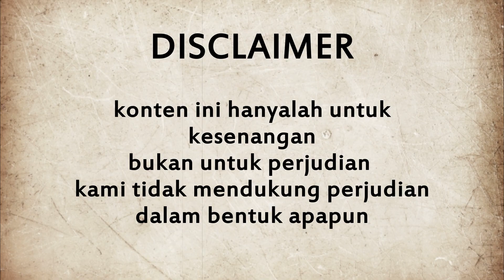Apk Mod HIGGS DOMINO RP 1.97 X8 SPEEDER ORIGINAL TERBARU - LEON Terbuai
Pada Kesempatan kali ini saya akan bagikan aplikasi higgs domino mod apk terbaru, dengan versi terbarunya, di aplikasi higgs domino ini sudah terpasang x8 speeder no update dan no iklan, domino x8 speeder yang saya share ini dijamin 100℅ aman untuk digunakan dikarnakan aplikasi ini sudah tidak mempunya lagi virus, dan buat kamu yang mau download domino mod ini,. dan untuk link download nya ada di pin komentar ya guys.

Password Ada di Video nya ✅
Apk Domino Cek Kolom Komentar ✅